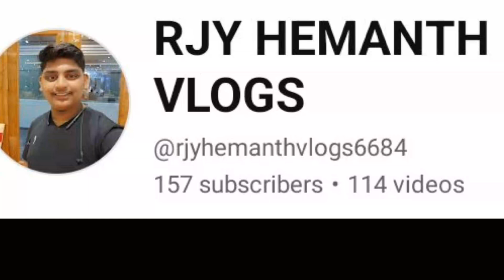ఆదివారం ప్రత్యేకంSunday special#